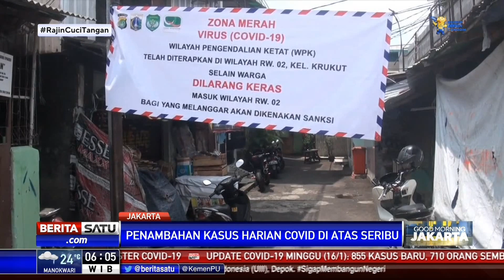Puncak Kasus Covid-19 Varian Omicron Diprediksi Terjadi Pertengahan Februari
Pemerintah memprediksi puncak kasus Covid-19 varian Omicron akan terjadi di pertengahan Februari hingga awal Maret 2022. Saat ini pemerintah memastikan telah terjadi peningkatan kasus varian Omicron di Indonesia.